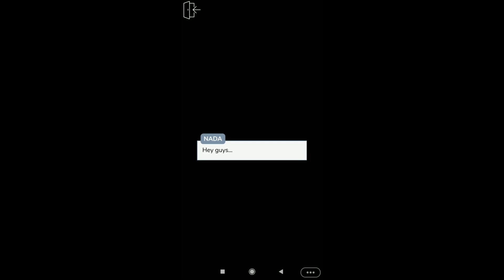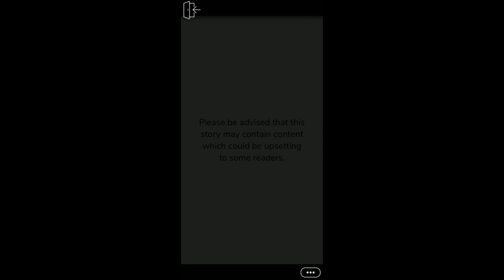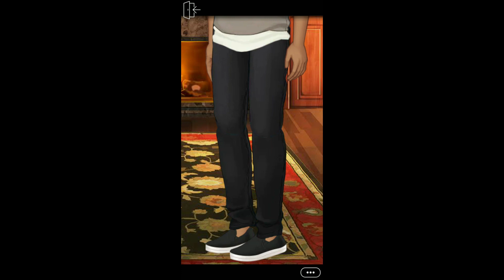Venom Chapter 4 | Episode Choose Your Story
Venom Episode 4

After an incident, Violet is forced to team up with her father's friend's hot son. Can she resist him and stick to the mission, or will she fall for his charms. (Mafia Story)

Credit: Nada El Khaldi
Author’s IG: @episode.nek